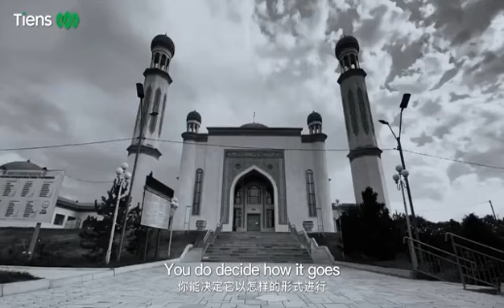Tiens trao bạn sức khỏe, cơ hội thay đổi cuộc đời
Tiens trao bạn sức khỏe, cơ hội thay đổi cuộc đời, thể hiện bản thân, giao lưu với bạn bè quốc tế. Hãy tham gia Tiens ngay!